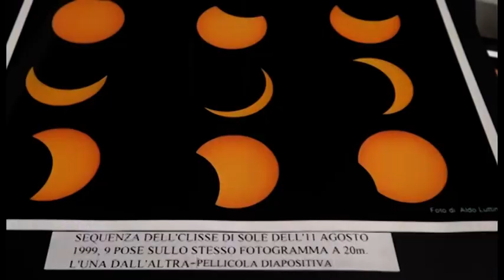Cena di fine anno per il Foto Club La Chimera, un 2018 di grandi eventi